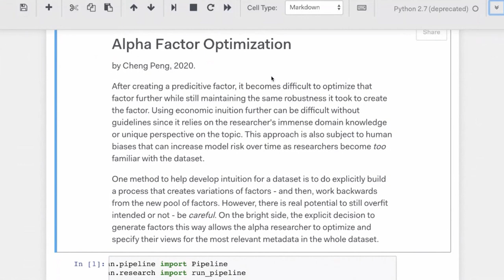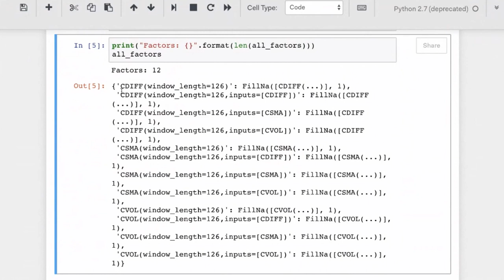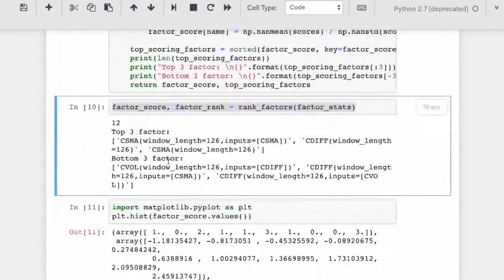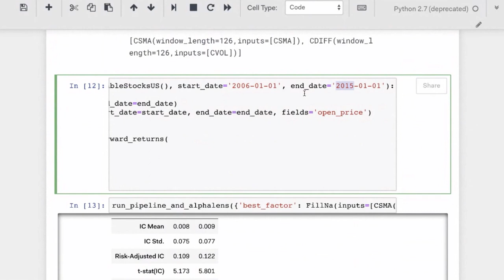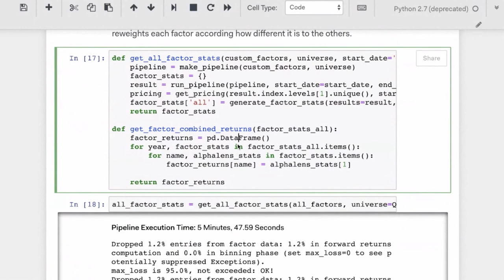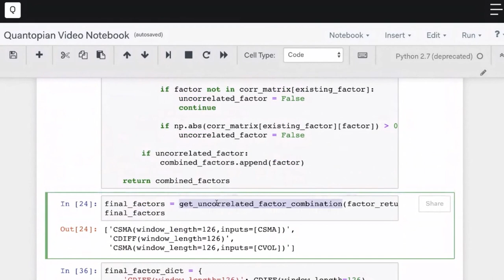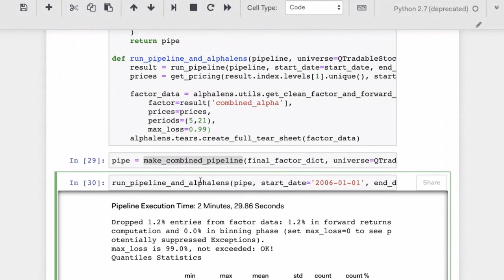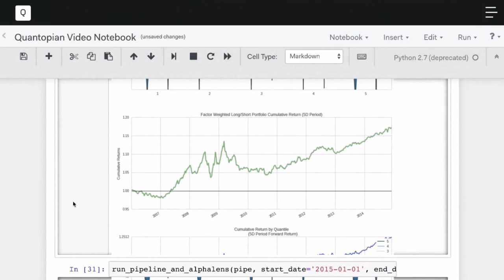Learn from the Experts Ep 5: Alpha Factor Optimization with Cheng Peng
In this video, Quantopian community member and guest speaker, Cheng Peng, walks through his algorithm creation process with Quantopian’s Thomas Wiecki. This video starts with a short interview about Cheng’s background in software engineering, his attempts to build his own backtesting engine, and his discovery of Quantopian. The video continues with Cheng walking through an example algorithm he created on Quantopian.

As a long time community member and speaker at multiple Quantopian events, Cheng shows how he puts his year's worth of experience to use on the Quantopian platform. He also explains the reasoning behind his decisions, allowing you to walk away with a better understanding of how financial algorithms work and a starting point for creating your own.